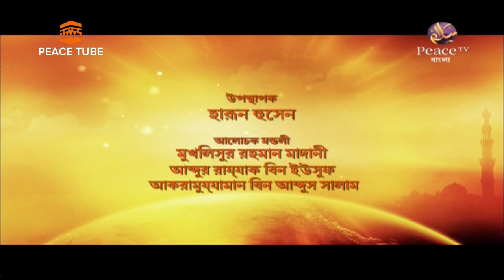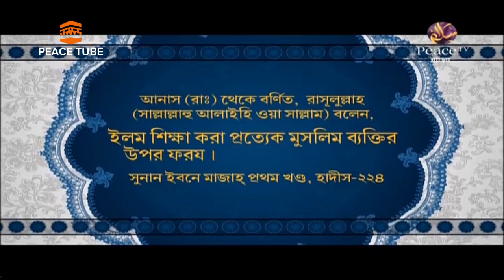Muslim Somaje Procholito Kusongskar, Vag 18, Verius Speekers, Peace TV Bangla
*Malcolm X,

*Muammar Gaddafi,

*Ali Shariati,

*Tan Malaka,

*Abd el-Krim,

*Sukarno,

*Leila Khaled,

*Ruhollah Khomeini,

*Hadj-Ali Abelkader,